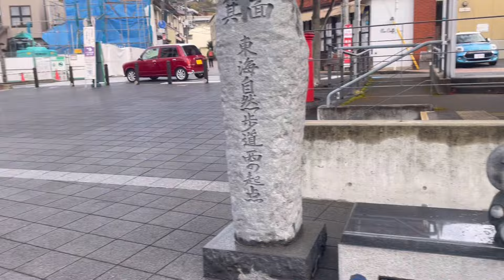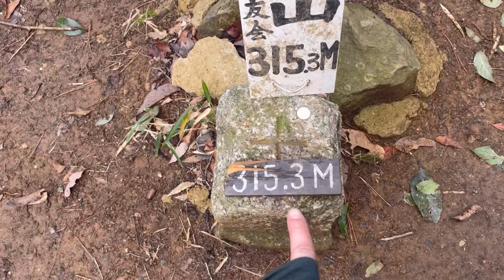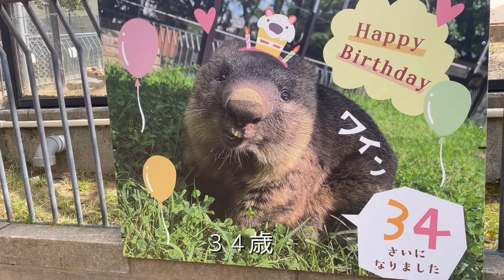かたのビックロックトレイルに向けて！最終練習！世界最高齢のウォンバットに会いに走ってきた